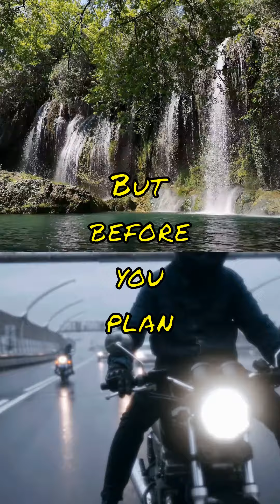Sitka Alaska a place where the sky meets the sea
"Uncover the Hidden Gems of Sitka, Alaska: 5 Things You Need to Know Before You Go" Discover the breathtaking beauty of Sitka, Alaska, where the sky meets the sea and wildlife roams free. Before you plan your trip, watch this video to learn the top 5 things you need to